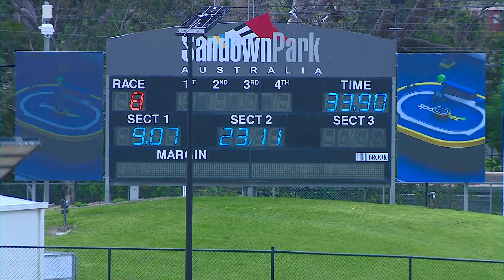SAP MON 04 SEP 23 R8